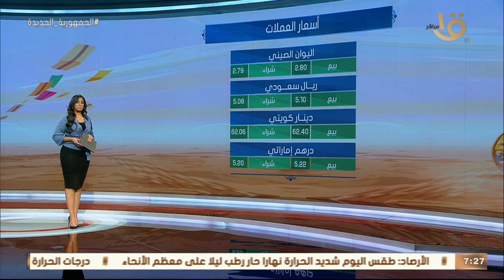صباح الخير يا مصر | تعرف على أسعار الذهب والعملات اليوم